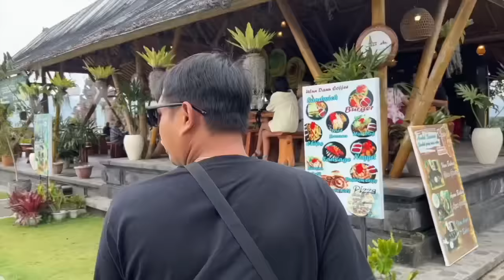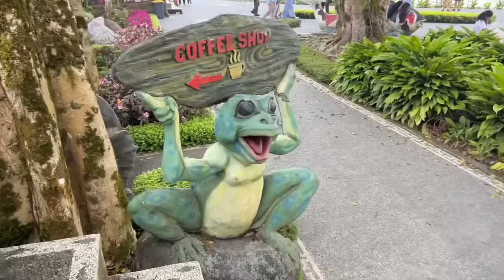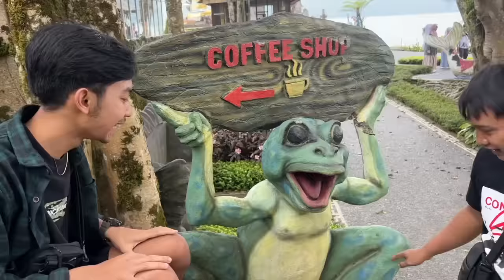KELILING DANAU NAIK SPEEDBOAT !! Yakin kurang dikit lagi kapalnya terbalik